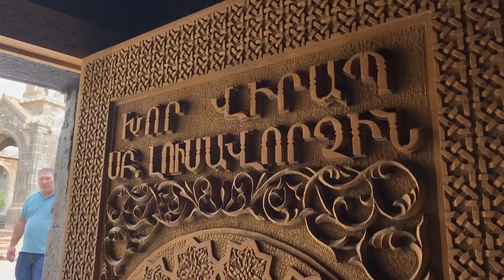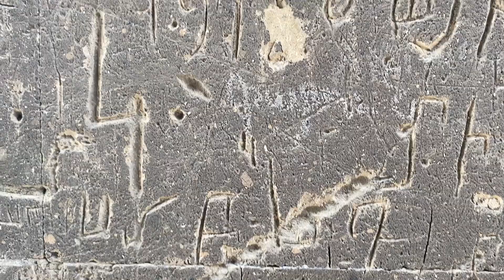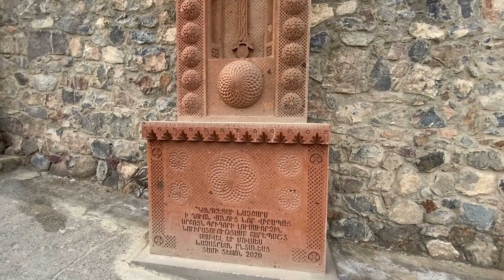Монастырь Хор Вирап. Древняя тюрьма. Армения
Монастырь Хор Вирап ⛪️. От 642 года. Армения. Обзор

Сегодня мы отправимся в незабываемое путешествие по древнему армянскому монастырю Хор Вирап ⛪️, расположенному в живописном месте Армении АМ.

Монастырь Хор Вирап – это не только исторический памятник, но и духовный центр с богатой и увлекательной историей.

Поднимитесь вместе с нами на холм, где расположен монастырь, и насладитесь потрясающими видами на горы Армении и священную гору Арарат, которая имеет огромное значение для многих армян.